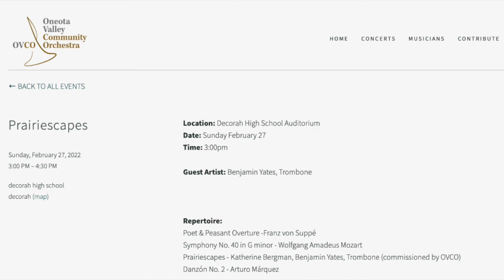Paririescapes: How do you compose music like this?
Interview with:
Matthew Cody, OVCO Conductor
Katherine Bergman, Composer of “Prairiescapes”
Benjamin Yates, Trombone

“Prairiescapes”
A Concerto for Trombone and Orchestra
PREMIER
Date: Sunday February 27
Location: Decorah High School Auditorium, Decorah, IA (map)
Time: 3:00pm
Guest Artist: Benjamin Yates, Trombone
Repertoire:
Poet & Peasant Overture -Franz von Suppé
Symphony No. 40 in G minor - Wolfgang Amadeus Mozart
Prairiescapes - Katherine Bergman, Benjamin Yates, Trombone (commissioned by OVCO)
Danzón No. 2 - Arturo Márquez

On Feb. 27, the Oneota Valley Community Orchestra (OVCO) will perform the world premiere of "Prairiescapes,” a new work for full orchestra and solo trombone by Katherine Bergman.
Like much of Bergman’s music, “Prairiescapes” draws on environmentalism for inspiration. Each of the three concerto movements is inspired by a feature of the Iowa landscape.
For example, with driving, yet flowing triplets throughout the orchestra and an "open" structure, the first movement, "Tallgrass," sends you back in time to the Iowa of yore evoking images of endless prairie grasses flowing in the wind like waves on the sea.

Composer
Katherine Bergman, a Minnesota-based composer, draws on literature, environmentalism, and found materials to create music that has been described as hypnotic and visceral. She has received commissions and performances from leading ensembles throughout the United States. Bergman holds a master’s degree from the University of Northern Iowa School of Music, where she studied composition with Jonathan Schwabe and Alan Schmitz. She earned a bachelor’s degree in music from Gustavus Adolphus College in Saint Peter, MN, with composition instructors including Michele Gillman and Steve Wright.

Trombone
Trombonist and educator Benjamin Yates teaches trombone at the University of Louisiana at Lafayette where he also coaches chamber ensembles, performs with the resident faculty brass quintet, and hosts a weekly seminar for music majors preparing for careers beyond the degree. Yates performs regularly with regional symphonies in the Louisiana, Iowa, and Wisconsin regions. His major projects this spring include the premiere of “Prairiescapes” concerto with the Oneota Valley Community Orchestra, the premiere of a new duet for tenor trombone and contrabass trombone by Brooke Joyce, and performing euphonium and trombone in a University of Louisiana production of Urinetown: The Musical. Yates received a master of arts degree at the University of Illinois Champaign-Urbana and a doctor of musical arts degree from the University of Iowa.

OVCO

Seeing a need for an instrumental ensemble in the Northeast Iowa, Southeast Minnesota, and Southwest Wisconsin area, Conductor and educator Matt Cody founded the Oneota Valley Community Orchestra (OVCO) in the summer of 2014.

Since its beginning, the OVCO remains committed to being a dues-free ensemble open to all area residents who wish to continue their study of classical music in an orchestral setting.   OVCO’s philosophy of performing quality literature from the symphonic repertoire includes symphonic works, opera, the baroque, to the newly commissioned pieces. A full orchestra made up of volunteers, the OVCO typically rehearses once per week with 6-8 rehearsals per concert cycle. In a normal season, the orchestra gives 3 to 4 concerts from September to May.

In its eight seasons of existence, the orchestra has performed works such as: Beethoven 5, Dvorak 9, Brahms 2, the Overture to Candide, Appalachian Spring for 13 instruments, Rhapsody in Blue, and Tchaikovsky’s 2nd Symphony. With a commitment to new music, the orchestra has commissioned two works: “Knitted Together” by Brooke Joyce (2021), “Prairiescapes” by Katherine Bergman (2022). OVCO participated in a consortium of orchestras to commission and premiere “Symphonic Overture” by Josh Reznicow.

The OVCO has invited and performed with professional guest artists including: Benjamin Yates, Trombone (University of Louisiana at Lafayette)’ Rebecca Corruccini, Violin (Minnesota Orchestra), Kayla Burggraf, Flute (Kansas City Symphony), Miko Kominami, Piano (Luther College/Orchestra Iowa), and Craig Hultgren, Cello (Alabama Symphony).

Matthew Cody, OVCO Music Director/Founder

Award-winning conductor, Matthew Cody, has extensive experience working in orchestral, wind ensemble, and opera settings.  He studied conducting with Robert L. Larsen (Des Moines Metro Opera), Jason Weinberger (Waterloo/Cedar Falls Symphony), Craig Kirchhoff (University of Minnesota), Dr. Eric Hammer (University of Pacific), Paula Crider (University of Texas), and Wes Kenney (Fort Collins Symphony). Cody earned a bachelor of music from Simpson College and a master of music in conducting from Colorado State University.  He was awarded the American Prize for Conducting in 2016.